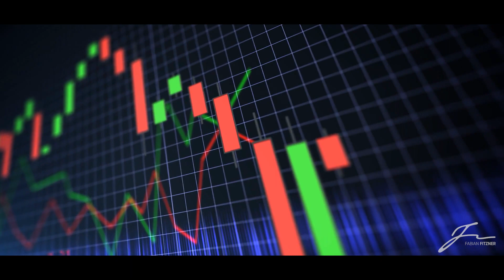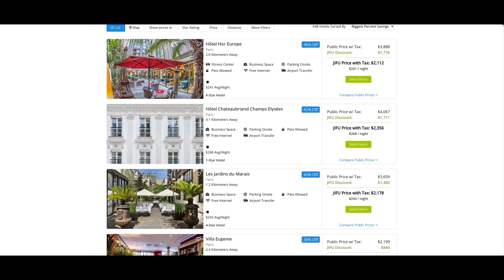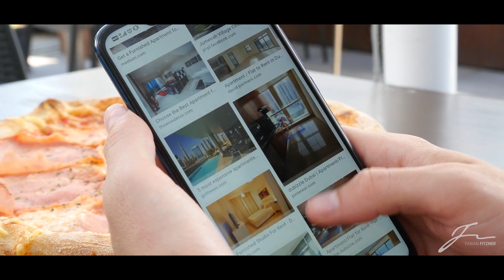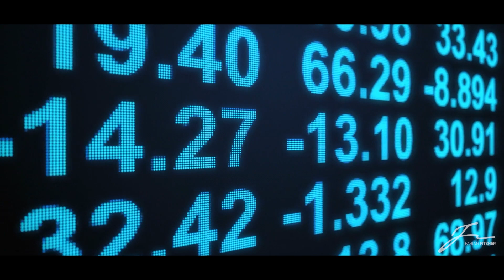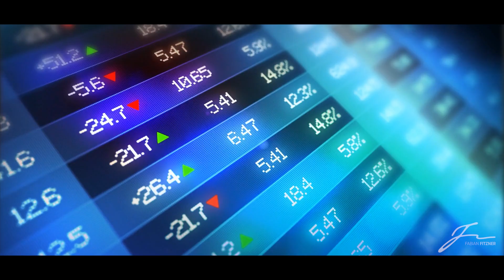JIFU Presentation (short 6 min) - ENGLISH by Fabian Fitzner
Jifu presentation 2023 in english by Topleader Fabian Fitzner

The creator of this video Fabian Fitzner lives with his family in Dubai and is a successful entrepreneur, 7-figure earner, motivational speaker, book author and  a Full-time Network Marketer.
His passion is to travel and help people to become financially free.
He holds a black belt in Brazilian jiu jitsu, trains MMA & Muay Thai and is also a passionate kitesurfer.